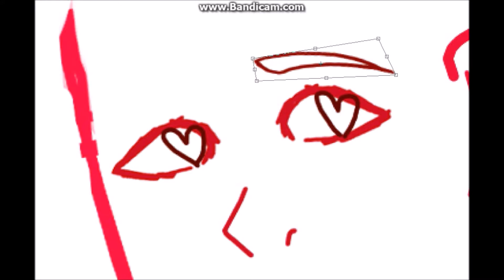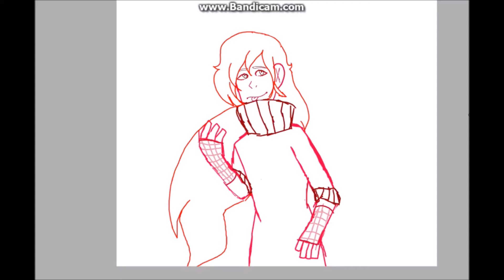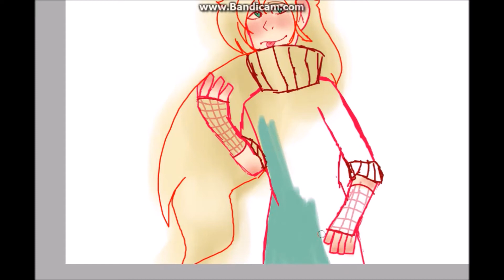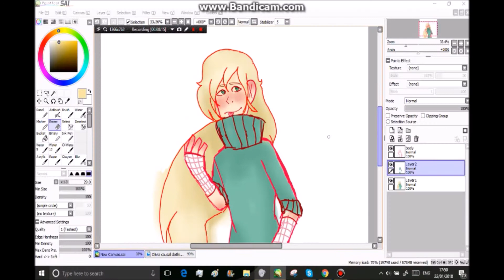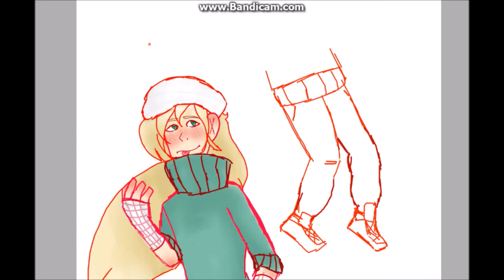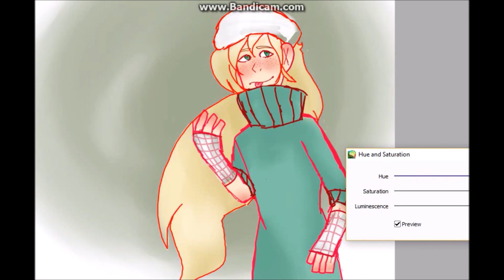Olivia redesign [SPEEDPAINT] The Dark Wind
Since she's a wind/air fairy (untransformed in this drawing) I figured she'd be cold with all that wind flying around, right? So I redrew her with a more suitable outfit. :'0

The Dark Wind belongs to me & Quentinthewolf.

I finally got up and sat at my desk so I'm drawing something and recording another video while writing this so hopefully I'll start uploading more again soon..maybee?

Songs -
Song1 (Apologises for the nightcore)
Song2 (No apologises for sonic because yES)

I don't mind, it all helps out but it's up to you, 00F.
G'day! (Or night since its almost midnight now)